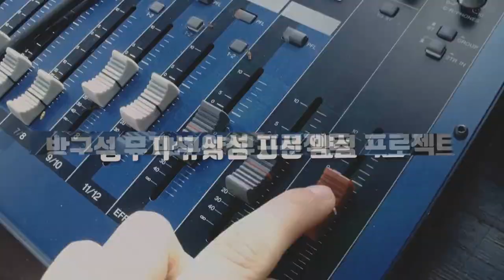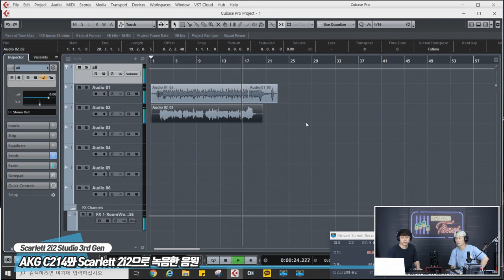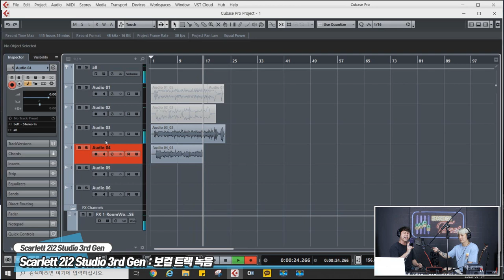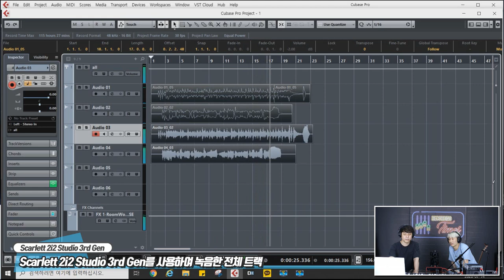[RecordingTimes 200회] Focusrite 오디오인터페이스 Scarlett 2i2 Studio 3rd Gen 2편